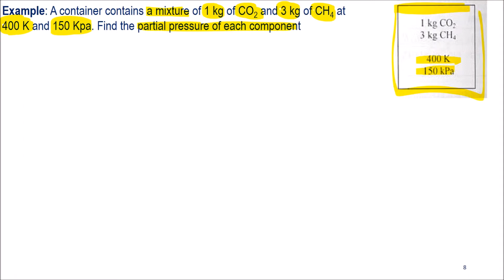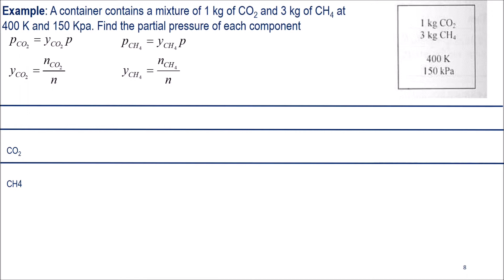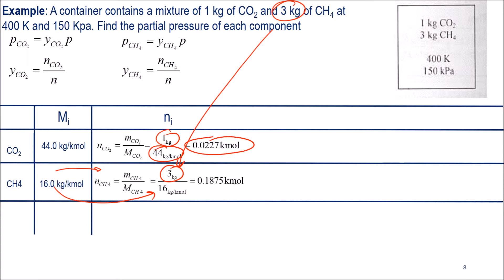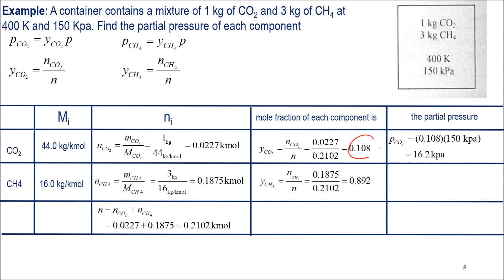6 Example on Partial pressure